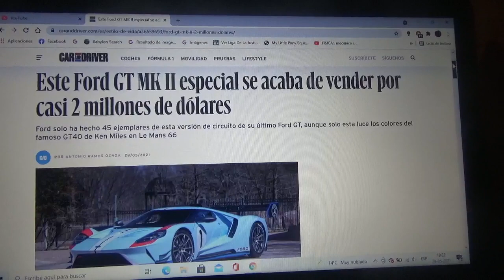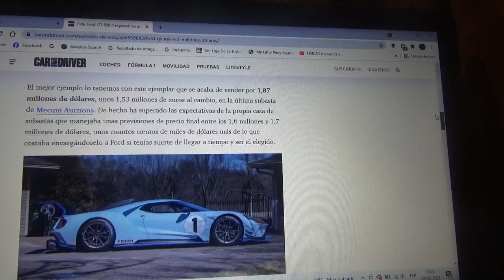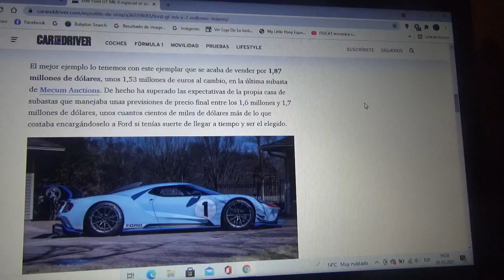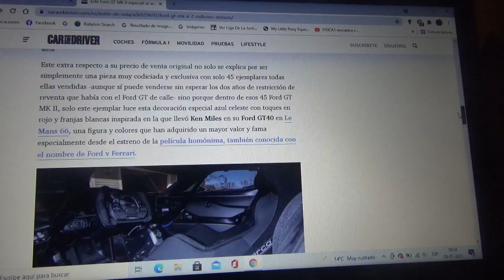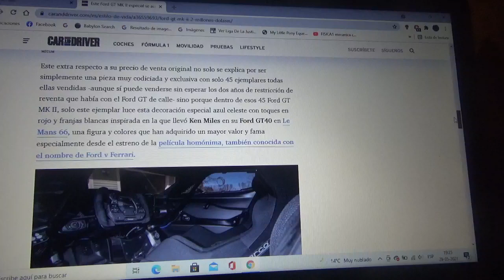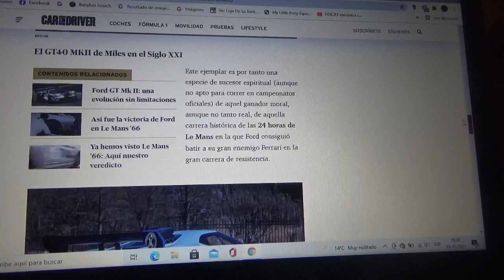Vendido este Ford GT MK II por casi 2 millones de dólares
En este vídeo les enseño sobre una de las 45 unidades del superdeportivo norteamericano que aparece en las fotografías junto a la información en la cual aparece este ejemplar que posee los colores del GT40 que manejó Ken Miles en la película de 2019 Ford v Ferrari